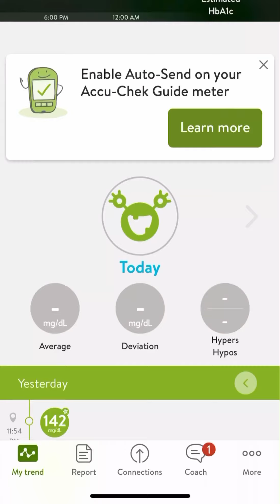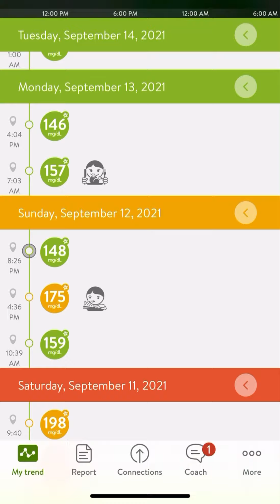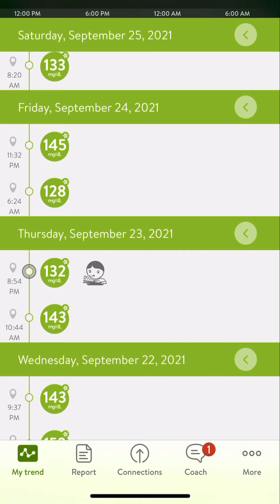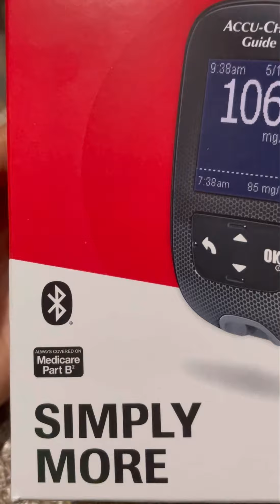Vlog: Type 2 Diabetes/Recent Blood Sugar Numbers - My Message to Everyone!!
Vlog: Type 2 Diabetes/My Recent Blood Sugar Numbers - My Message to Everyone!!